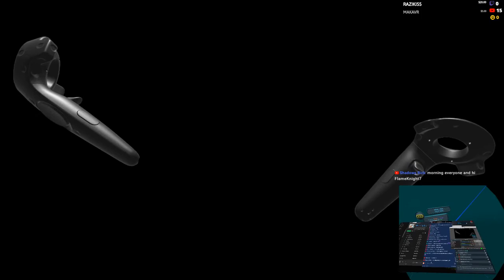Where The Nuts At? Freaky Friyay - VRChat Full Body Dancing Live Stream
Live Streams every Monday, Wednesday, & Friday Night (7pm PT/10pm ET)!

18+ Stream Mature Audience Only

CHAT RULES:
- No Hate
- No Spam
- Respect Everyone
- No Spoilers
- No RPing
- No Self Promo
- No Politics

I usually practice my waifu moves in my Shimakaze, Miku, or Seiki avatar. If you see me at the VR club don't be afraid to say hi!
I'm learning how to Hip roll, Hip Hop Dance, Lap Dance, Break Dance, Shuffling, and more day by day. All of my dances are completely freestyle.